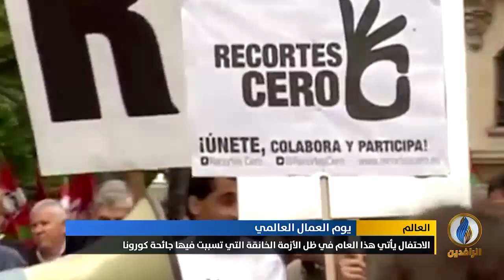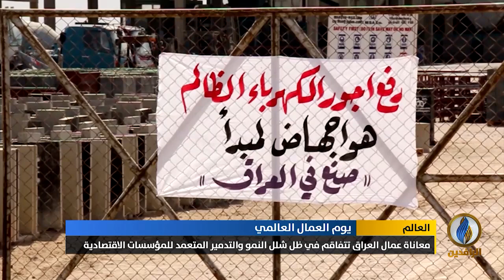تقرير | معاناة عمال العراق تتفاقم في ظل شلل النمو والتدمير المتعمد للمؤسسات الاقتصادية